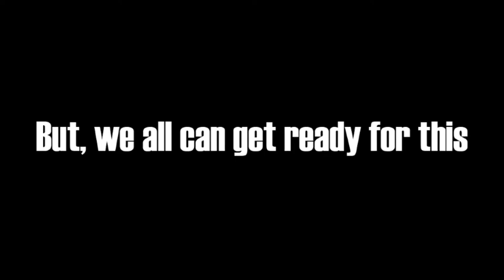IFMSA March Meeting 2015 Turkey - Theme Event Promotional Video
Our world is being destroyed by wars and all kind of disasters. But, as medical students we can be ready for all these. Join us at March Meeting 2015 in Antalya-Turkey to be a part of "Humanitarian Action".